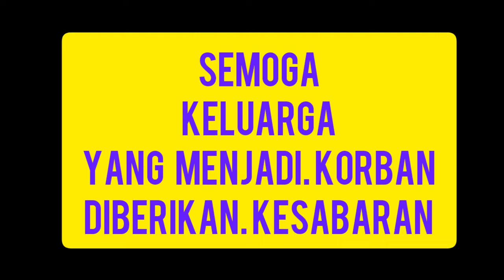tawuran terbaru 2020 | bonek vs arema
tawuran terbaru 2020 | bonex vs arema
disebabkan karna gesekan antara suporter bola bonex vs aremania
yg menyebabkan kericuhan